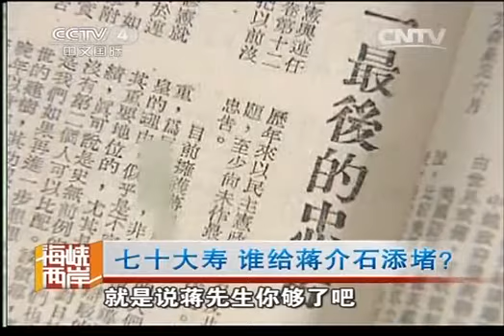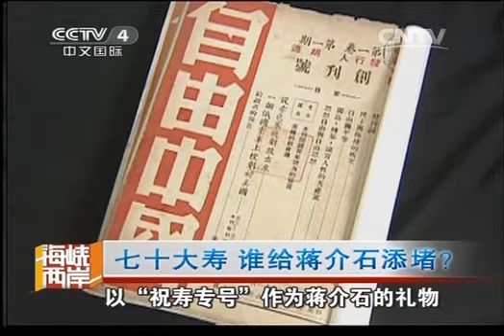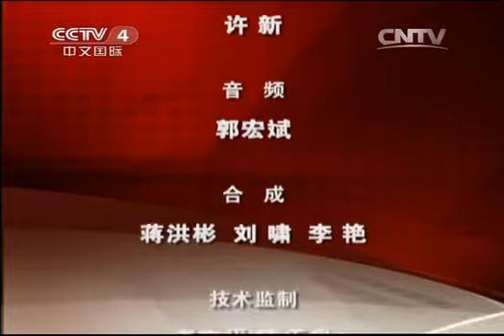海峡两岸 《海峡两岸》 20131123